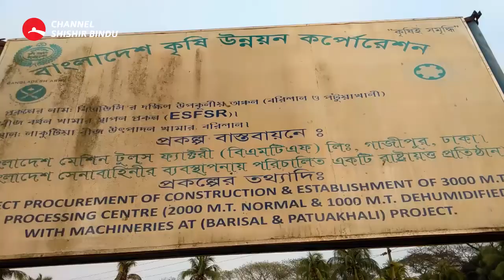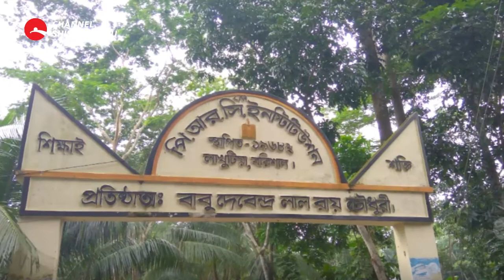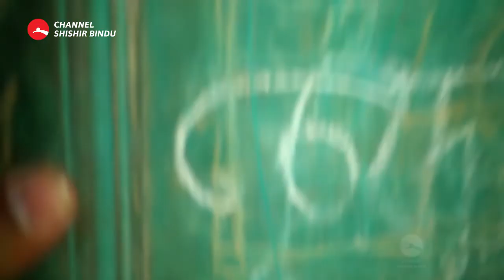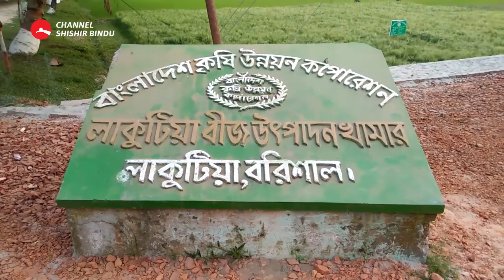Lakhutia Zamindar Bari | Barishal | লাকুটিয়া জমিদার বাড়ি | বরিশাল ট্যুরিস্ট স্পট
বরিশালের অন্যতম দর্শনীয় স্থান লাকুটিয়া জমিদার বাড়ির এই ভিডিওটি ২০১৮ সালের ৫ মার্চ ধারণ করা হয়েছিল। ভবনটির বর্তমানে কী অবস্থায় আছে তা জানা নাই।
ধ্বংসের প্রহর গুনছে ৪০০ বছরের পুরানো লাকুটিয়া জমিদার বাড়ি।
 Lakutia zamidar bari Video shot Date: Monday, ‎March ‎05, ‎2018

Welcome to Channel Shishir Bindu.
ShishirBindu means Dewdrop. Channel Shishir Bindu is the Blogging & Travelling Channel of Bangladesh. We emphasize to make raw & pure entertaining video content. Different sightings and cultures of Bangladesh and India especially West Bengal get special importance to make our Videos. I hope those people who are interested in authentic Asian subcontinent culture will enjoy our video blogs.

পছন্দ অনুযায়ী ভিডিও প্লেলিস্ট

Thanks for visiting Channel Shishir Bindu